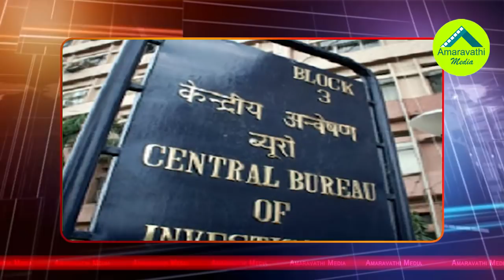నీరవ్ మోడీతో టీడీపీ లింకులపై సీబీఐ ఎంక్వయిరీ..!| CBI Enquiry on TDP Leaders Over Nirav Modi Links..!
CBI Enquiry on TDP Leaders Over Nirav Modi Links..!
Is AP TDP Had Links With Punjab National Bank Defrauder Nirav Modi..? Prominent Data Analyst Tweet that CM Chandrababu Naidu giving Support to that Leader. Now it create Sensation in AP Political Circle.
Watch this video to know about TDP Links with Nirav Modi.